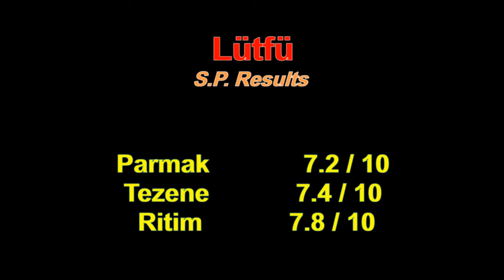Giderim Bu Duzenin Lütfü Baglama Solo